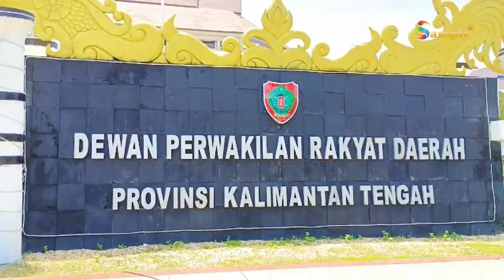ANGGOTA KOMISI IV DPRD KALTENG PURNAMA JAYA MENYAMBUT ANTUSIAS PEMBANGUNAN YANG SEDANG BERJALAN